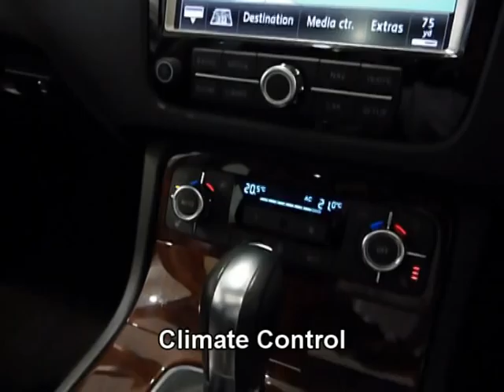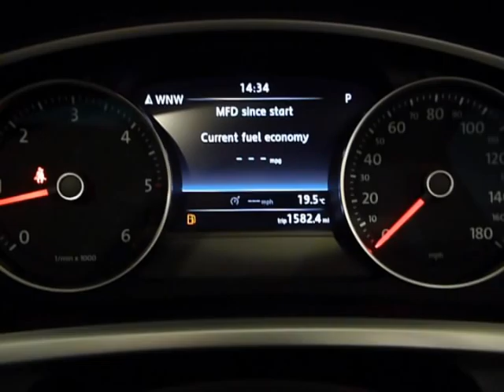Volkswagen Touareg SE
Volkswagen Touareg 3.0 TDi SE Campenella White with Panoramic Roof